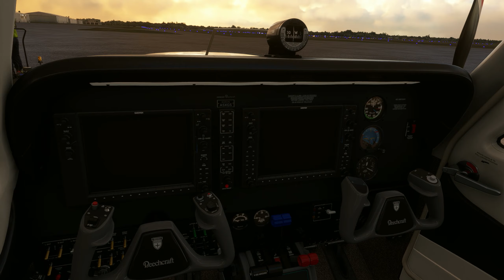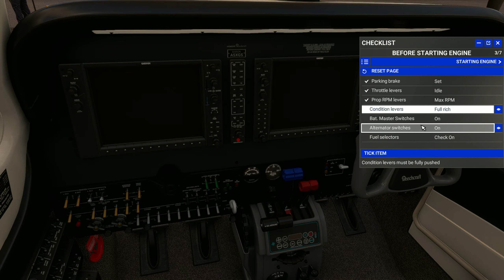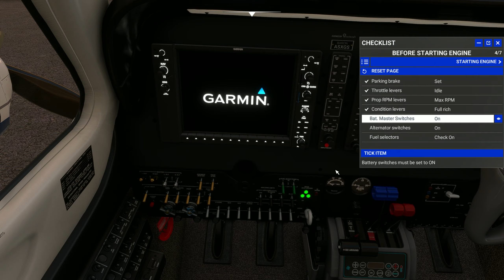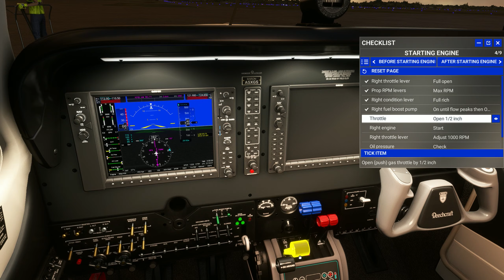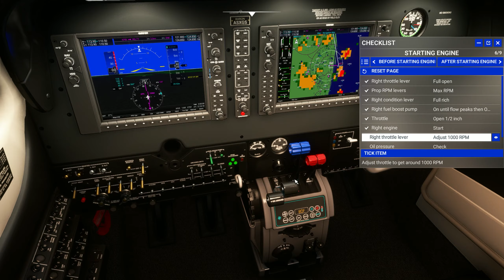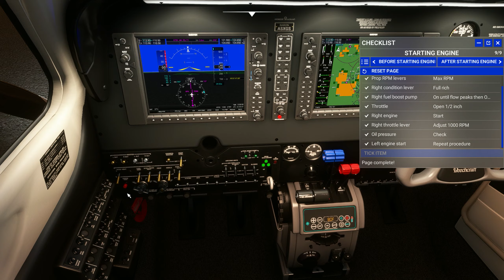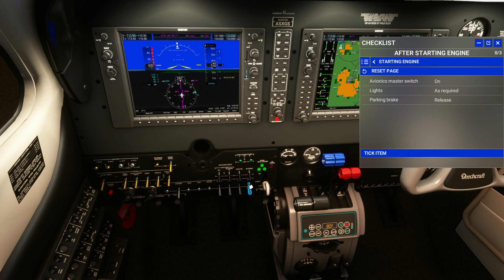Microsoft Flight Simulator | West Palm Beach, FL - Fort Pierce, FL | Hurricane IAN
Rate my Landing at the End I think I Did great lol

Enjoy this Awesome Content Of course!